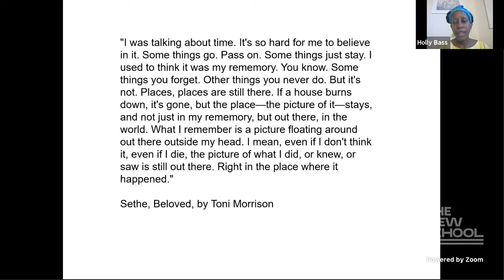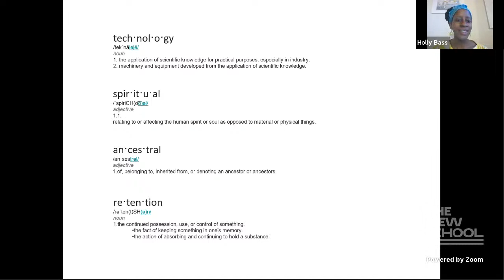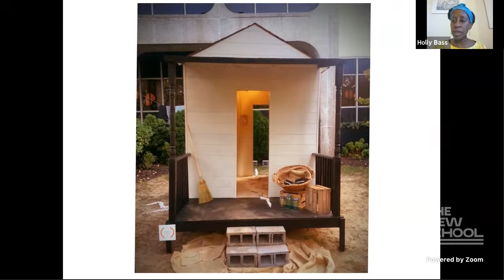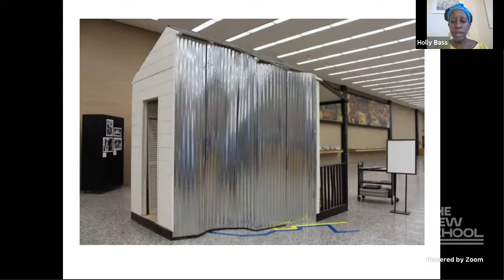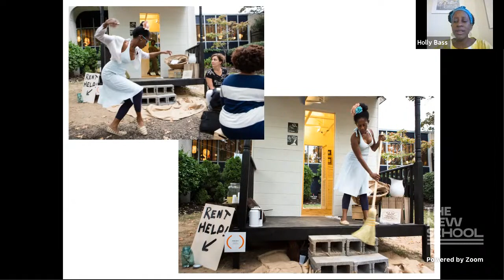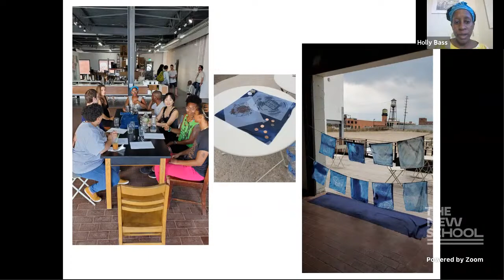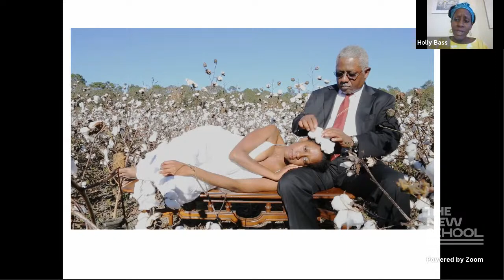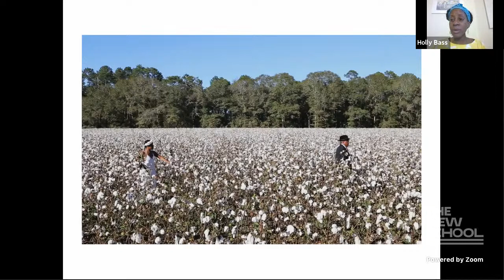Design & Technology Cloud Salon – Holly Bass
The Design + Technology Cloud Salon series continues with Holly Bass (she/her), a multidisciplinary performance and visual artist, writer and director. Her visual art work spans photography, installation, video and performance and can be found in the collections of the Corcoran Gallery of Art and the DC Art Bank, as well as private collections. She is currently the national director for Turnaround Arts at the Kennedy Center, a program which uses the arts strategically to transform schools facing severe inequities.

Design + Technology Cloud Salon is a bi-weekly online webinar that invites artists, designers, technologists, and / or industry professionals to present and engage in direct conversations with participants.